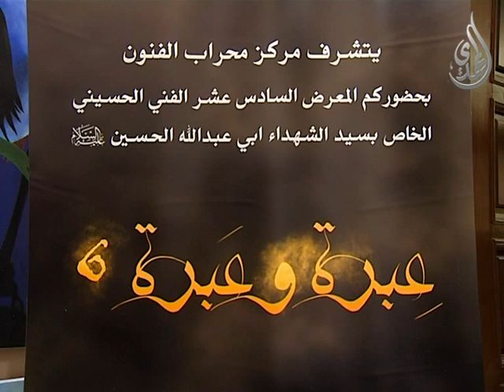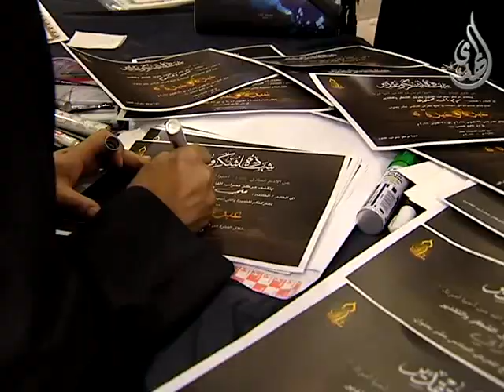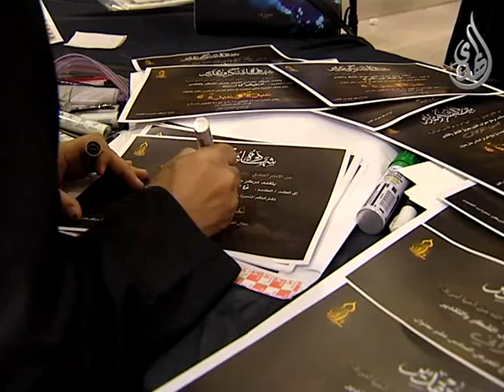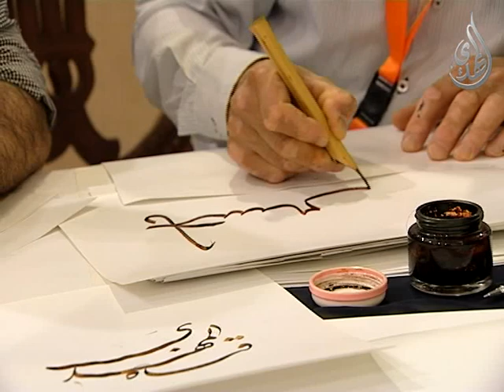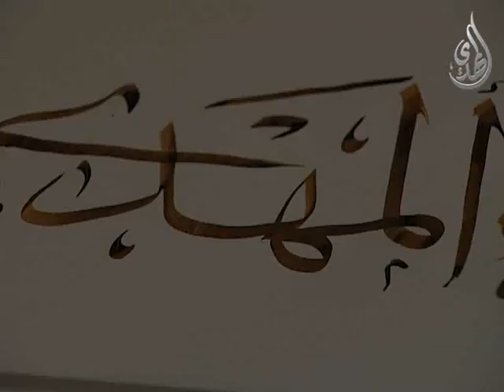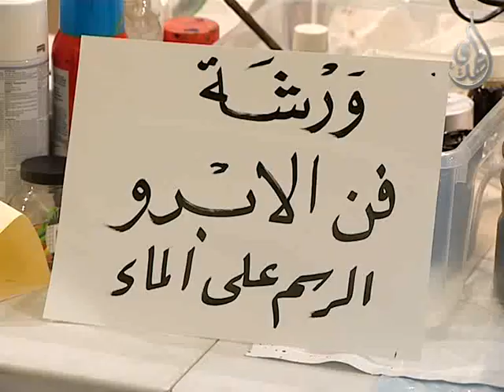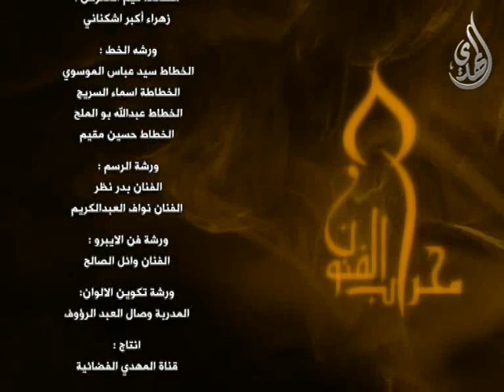مركز محراب الفنون - معرض ( عِبرة و عَبرة ) 2017